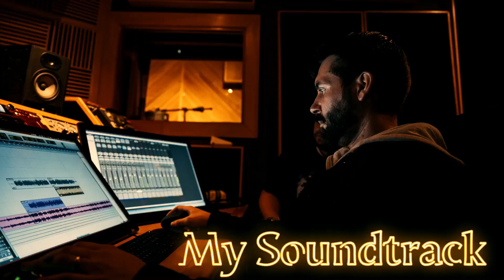My Soundtrack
IMy Soundtrack

Where is the soundtrack?
Where is my music?
When I make my entrance
It has to be moving

I’m nothing without my cue
I can’t begin without an overture
Where is the conductor?
Has anyone seen the composer?

Where is my leading lady?
We cast her so precisely
At first she demurred, as veterans do
But we asked her again extra nicely

Where is my best boy?
I feel I’m losing my grip
Where are the set dressers?
Everything is amiss
How has it ever come to this?

We have to set the atmosphere
It can’t be confusing

And I’m supposed to have my own motif
A kind of tragic love song
Every time I appear on screen
You’re supposed to feel my longing

I'm ready for my closeup
I’m not even the star of my own movie